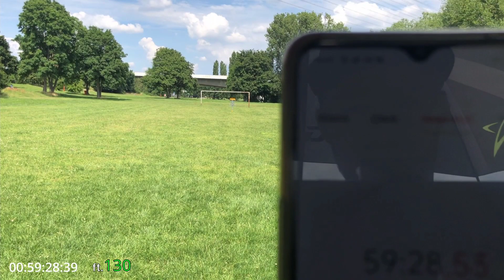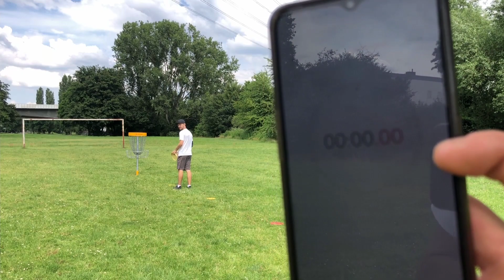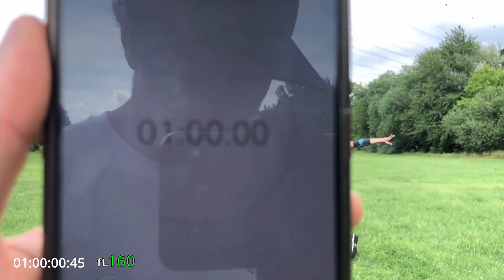1 HOUR SIMON LIZOTTE CHALLENGE - DreamFlight DG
Wir machen die 1 Hour Challenge von Simon Lizotte, bei der wir in einer Stunde so viele Treffer wie möglich erzielen müssen und nach jedem Treffer gehen wir 10 feet (3,3 Meter) weiter vom Korb weg.
Ob wir Simon‘s Score von 150 feet knacken können? Lasst euch überraschen...

Wie immer lasst uns gerne ein Like und ein Abo da und konstruktive Kritik gerne in die Kommentare!

Viel Spaß bei der Challenge!